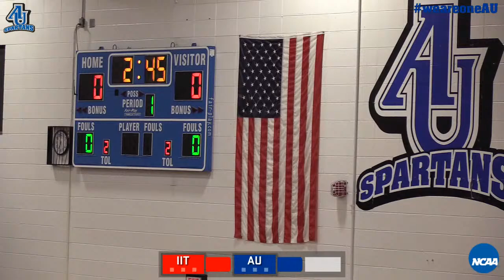Men's Volleyball vs. Illinois Institute of Technology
2024 Northern Athletics Collegiate Conference Tournament.

#2 Aurora University hosting #6 Illinois Institute of Technology